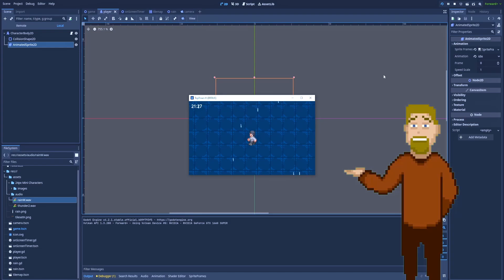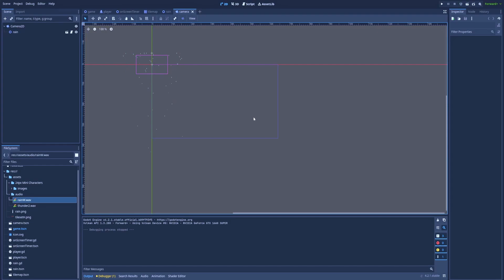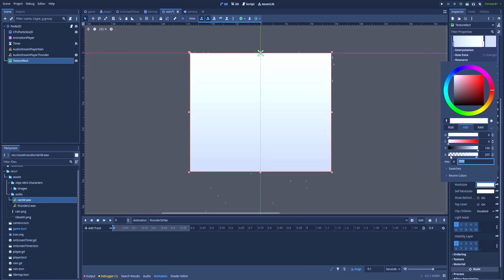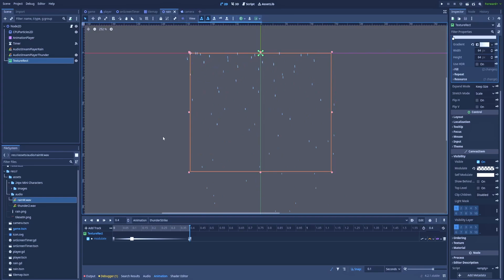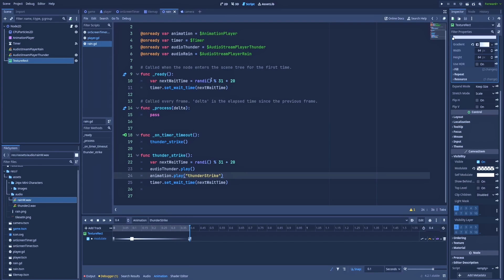How To Make onscreen THUNDER FLASH Effect in Godot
Making a smooth and nice onscreen thunder flash effect in Godot to make your game more immersive is not easy, especially when you don't know where to start. That's why I prepared this Godot tutorial video to teach you how to make a thunder flash effect in Godot 4.

I hope it will help you make your 2D / 3D game even better or at least give you a nice idea for a cool onscreen feature in the future!

0:00 Final result of the thunder flash effect
0:25 Gdscript for Thunder Strike
1:07 Explaining the logic of on-screen effects
1:35 Godot nodes for thunder effect
3:04 Explaining script
4:27 Tutorial's Outro